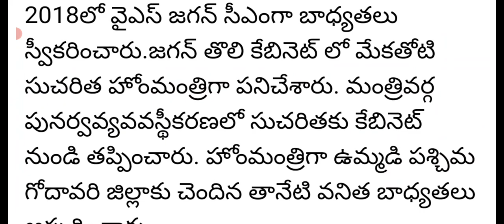పార్టీ మారుతున్న వైసీపీ ఎమ్మెల్యే మేకతోటి సుచరిత|ycp mla mekothoti sucharitha jioned tdp party